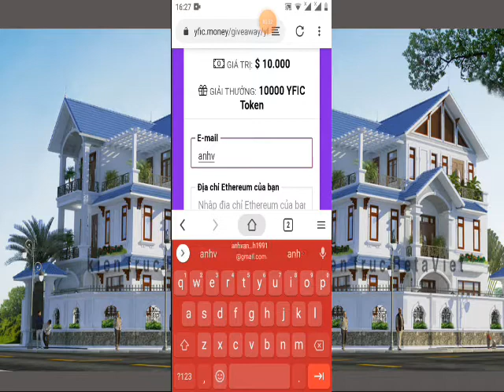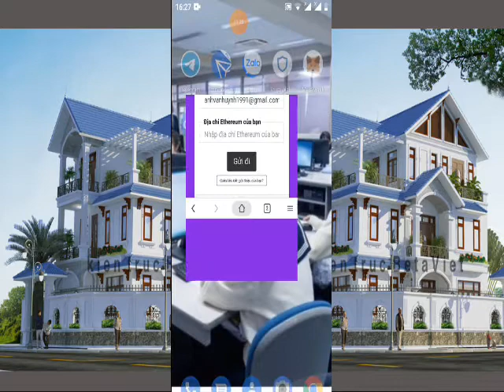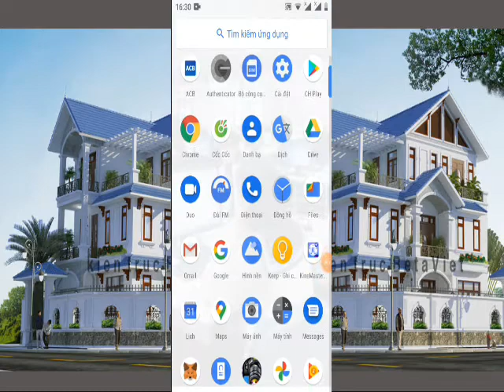đăng ký nhận 1YFIC=0.0028ETH và tham gia ăn chia 10.000YFIC cho cộng đồng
Link ĐK